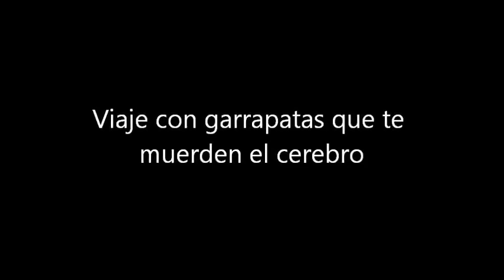Viaje con garrapatas que te muerden el cerebro, Fabian Santis (cortometraje)